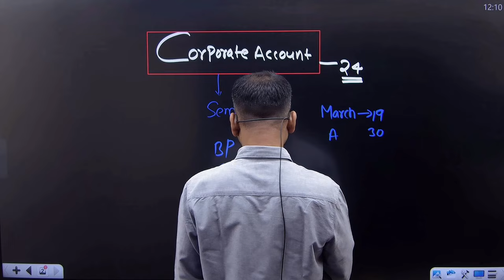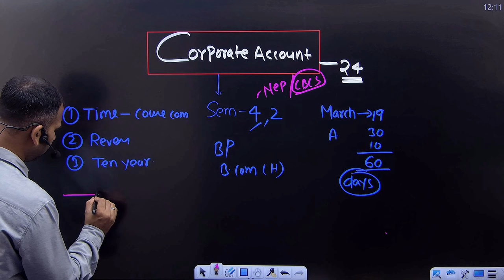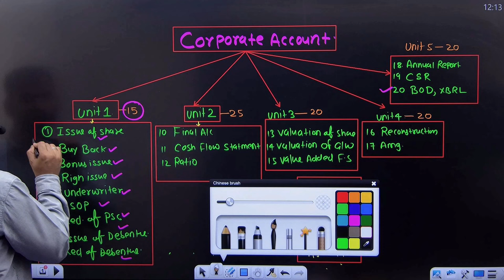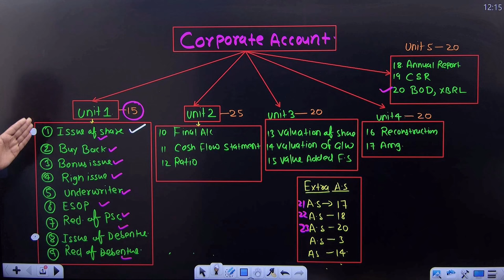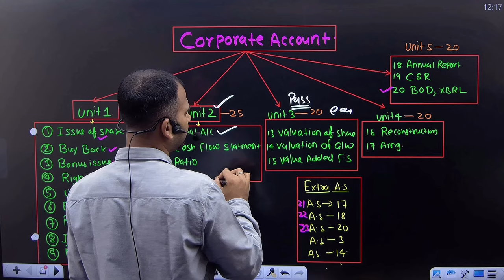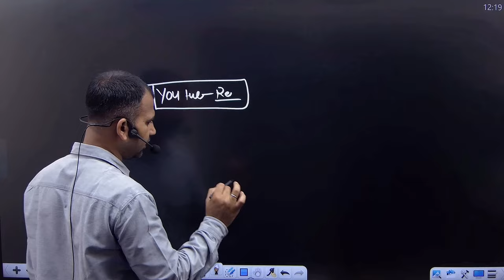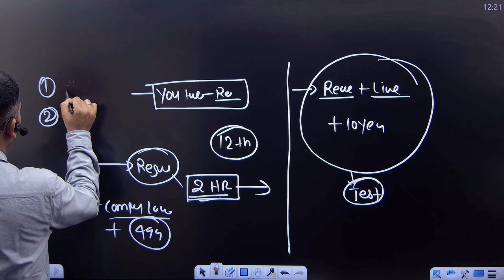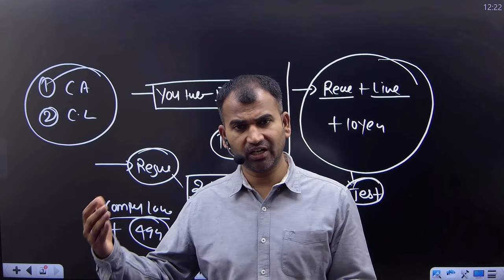60 दिन भी कम है corporate account के लिए | study plan | bcom class